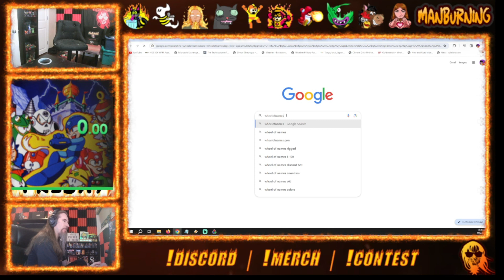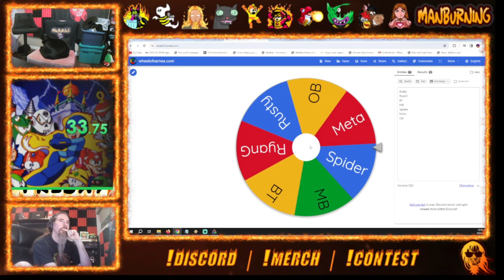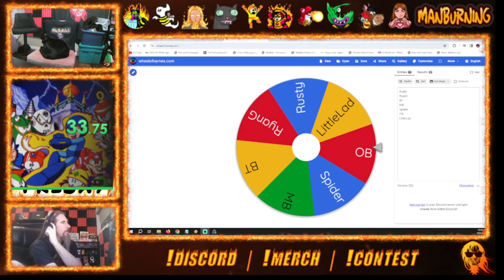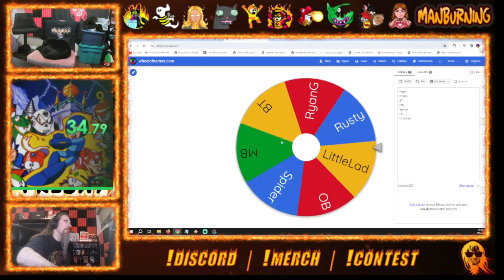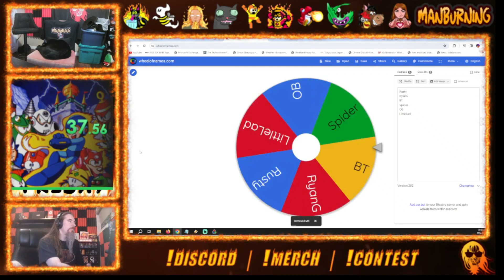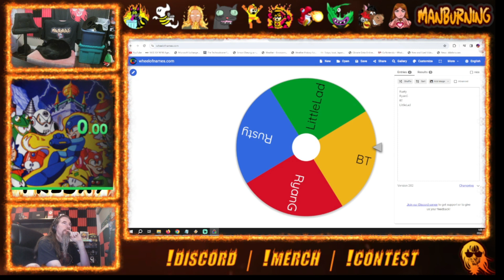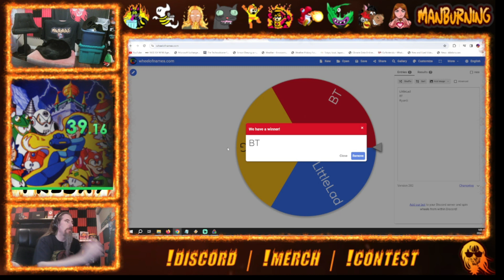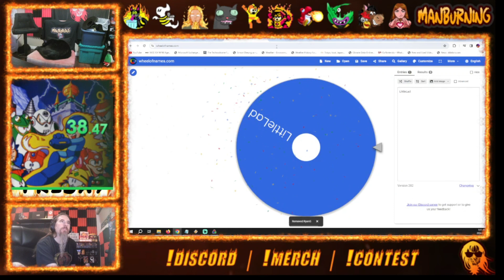The 1up sour challenge was....a thing.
Does the 1up sour challenge live up to the hype as being the sourest candy in the world?? Join myself and 7 people as we test it out.